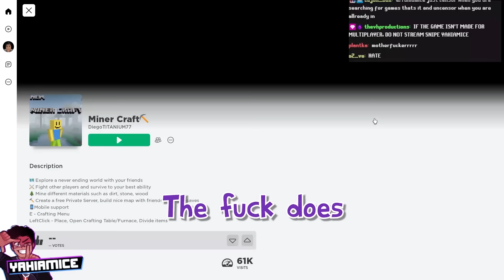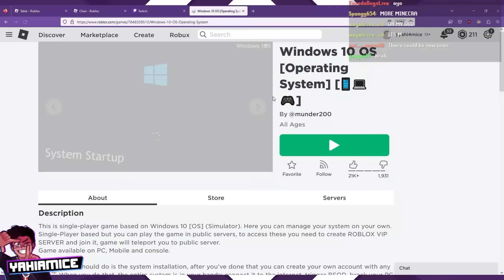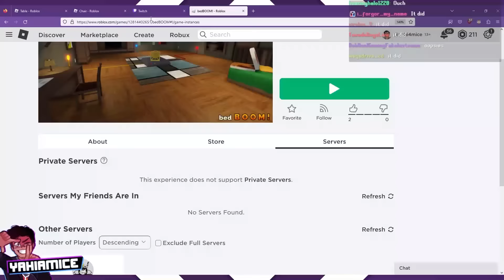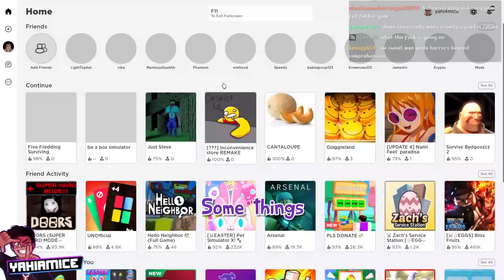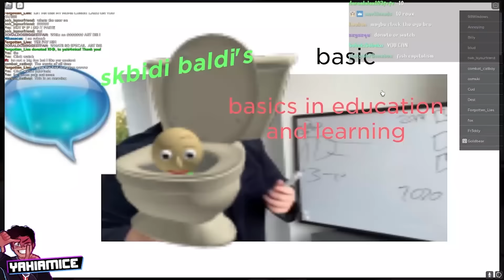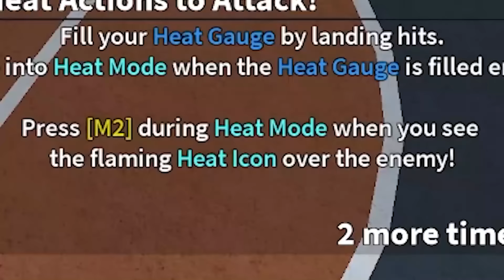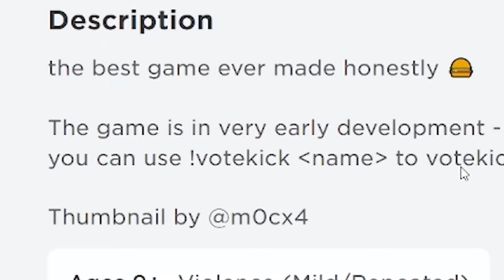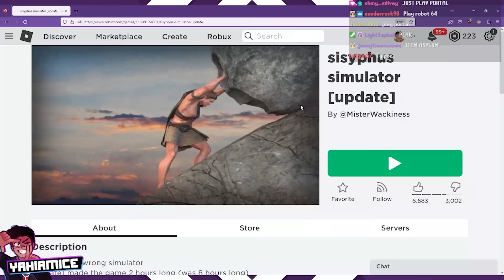The DUMBEST Roblox Games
this really 🪑s my ┳━┳
Party time in the WoT Blitz mobile shooter! Meet Vinnie Jones and enjoy a stash of perks!

⭐ Special thanks to: @Mantequillahhh  and @LighterTophat for playing Dingus with me!!
Angry birds Ballin' midiswap by @empanadaoverload1925

00:00 Intro
00:07 Table & Chair
00:37 Wall fan table fan and more
00:51 Miner Craft
01:25 Spongebob Battle F()r Bikini Bottom
01:57 Trip off a cliff simulator
02:44 Sponsor
03:56 Windows 10 Operating System
05:14 bedBOOM!
05:32 Just Steve
05:49 yahi4mice's place
06:26 be a box simulator
06:47 Five Fredding Surviving
07:21 skibidi emihead
07:58 My Movie
10:24 Right 2 Fight
12:59 Cart Ride Into Get Eaten By Zavok Obby
21:43 Dingus
23:05 sisyphus simulator